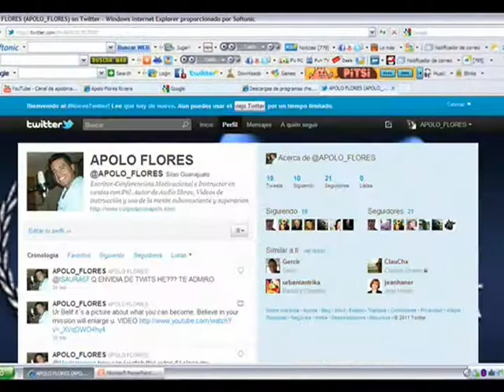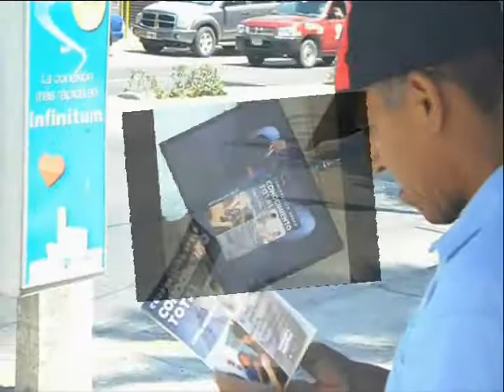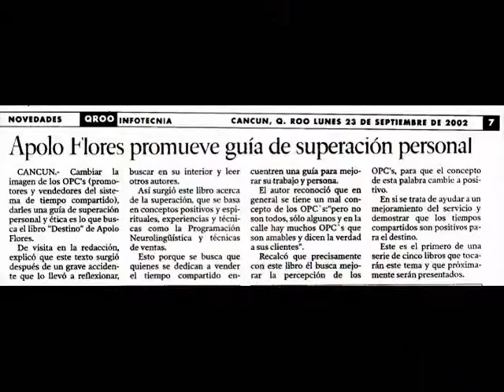APOLO FLORES. SEMBLANZA. VOZ DE PROGRAMA PC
RESUMEN EN VIDEO DE 3 MINUTOS ACERCA DE LA CARRERA DE APOLO FLORES